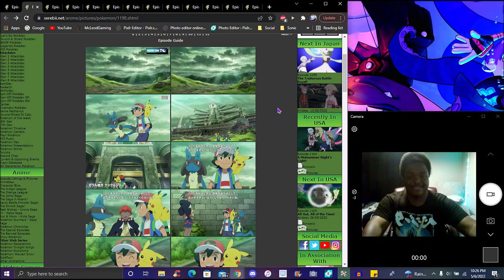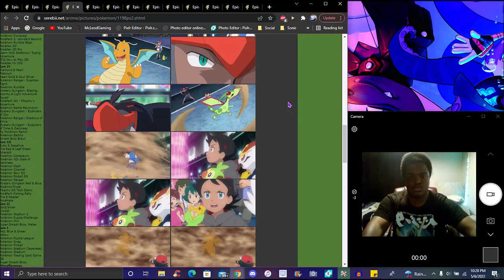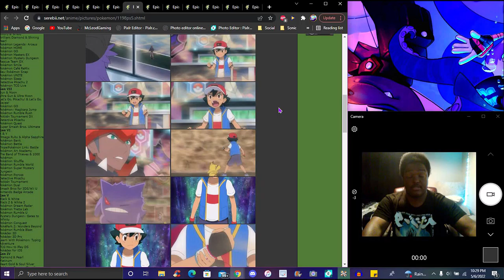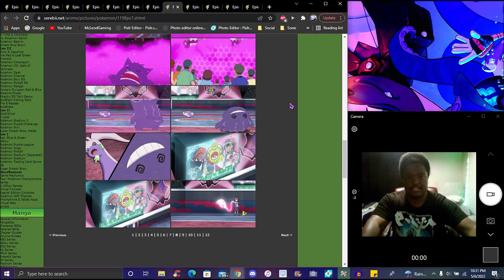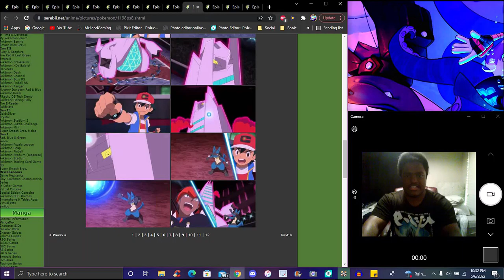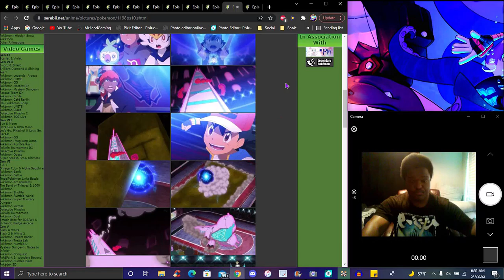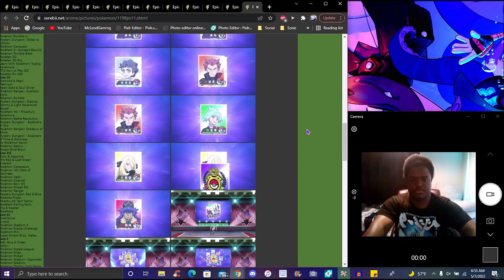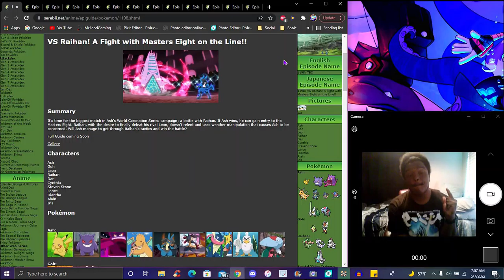THE MASTER CLASS 8 REVEALED!!! ??? ASH VS RAIHAN!!! ??? IN THE NEW PS&S ANIME 2019 EPISODE REVIEW! ?